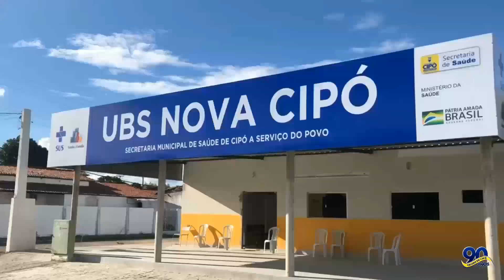MARQUINHOS DO ITAPICURU 👏👏👏PARABÉNS CIPÓ 90 ANOS👏👏